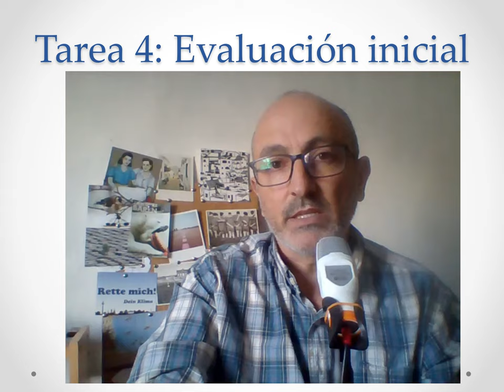Clase 1 online de Matemáticas Aplicadas 4 ESO. Presentación. Funciones y gráficas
Hola a tod@s, os mando un video explicando el email de la primera clase online, la de presentación, de Matemáticas aplicadas de 4 de ESO.
Que vaya todo bien!!!